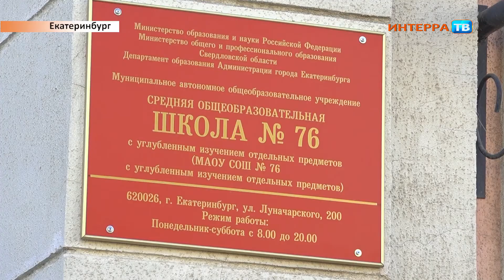Эвакуация школ Нарез 05 10 17